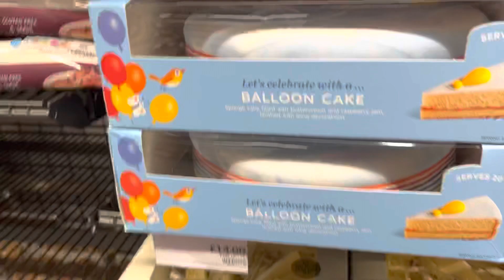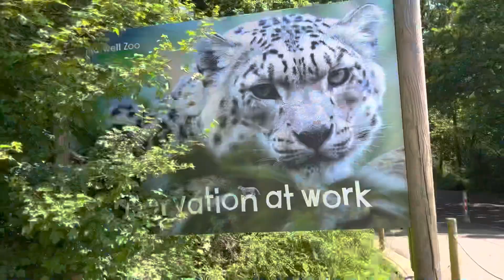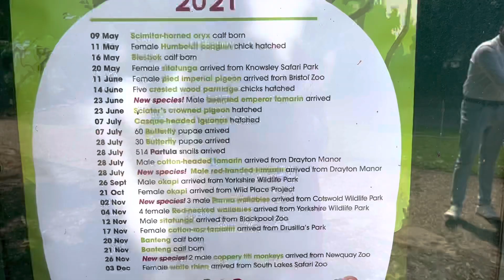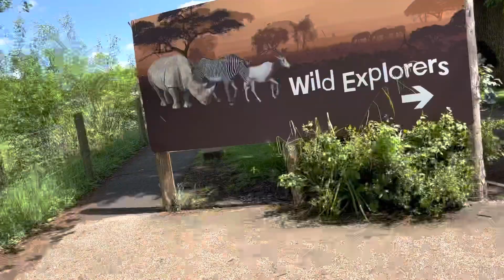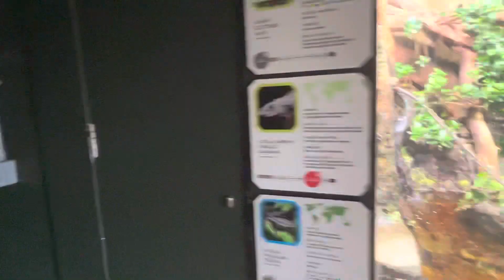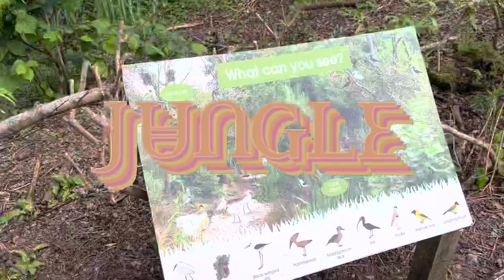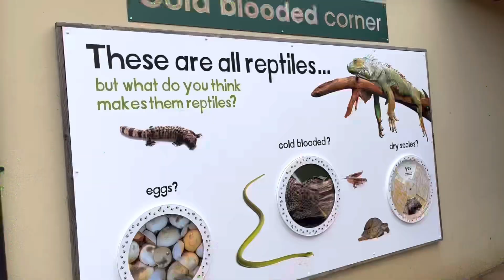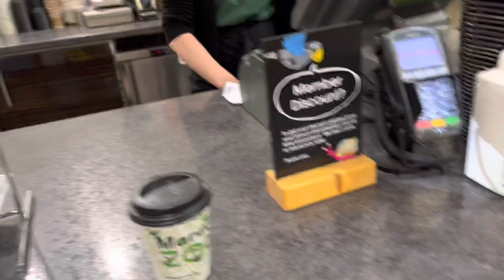Marvel Zoo | Birthday 🥳 | Vlog